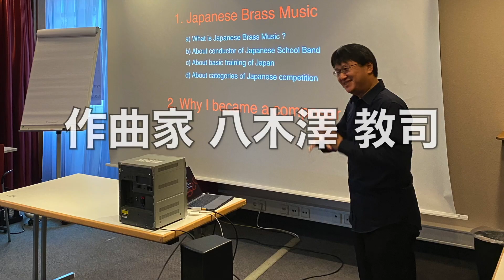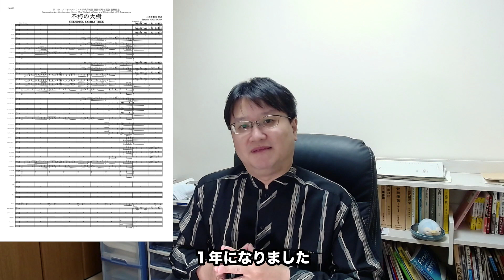■ 新作完成「不朽の大樹」／八木澤教司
■ New Work "UNENDING FAMILY TREE"/Satoshi YAGISAWA

新作が完成したので動画で紹介しました。

八木澤教司（やぎさわ・さとし）

　作曲家。武蔵野音楽大学作曲学科卒業、同大学大学院修士課程修了。吹奏楽曲の代表作は日本のみならずアメリカ、ヨーロッパ、アジア諸国でも幅広く親しまれ“パリ・ギャルド”の名で世界最高峰と呼ばれるギャルド・レピュブリケーヌ吹奏楽団によって新作が初演された数少ない邦人作曲家である。2019年11月9日、天皇陛下御即位奉祝記念式典・国民祭典において天皇皇后両陛下「お出迎えのファンファーレ」に作品が抜擢される他、合唱曲として手がけた《あすという日が》は“希望の歌”“東日本大震災復興シンボル曲”と称され、2011年第62回NHK紅白歌合戦において夏川りみ、秋川雅史の両氏によって熱唱された。“困難を乗り越えれば必ず希望のある未来が待っている”といったテーマを用いた作風はジャンルを超えて世界中の人々を勇気づけている。第21回日本管打・吹奏楽アカデミー賞［作・編曲部門］（2011年）受賞、平成23年度JBA下谷奨励賞を受賞。2020年4月より神戸女学院大学音楽学部にて教鞭を執る。